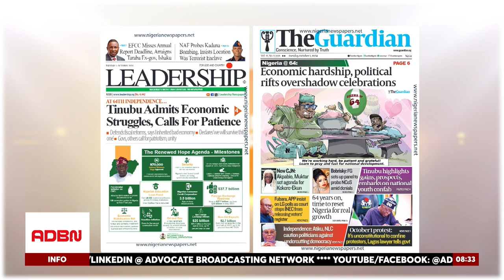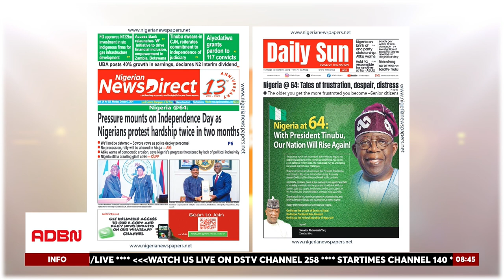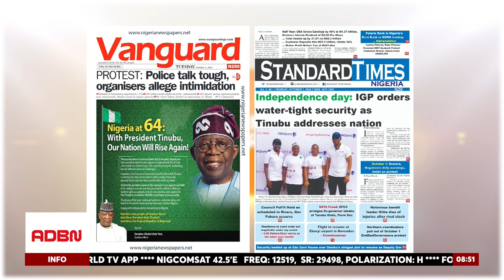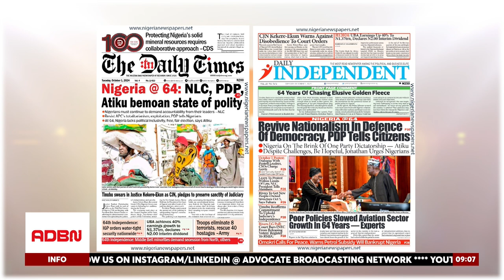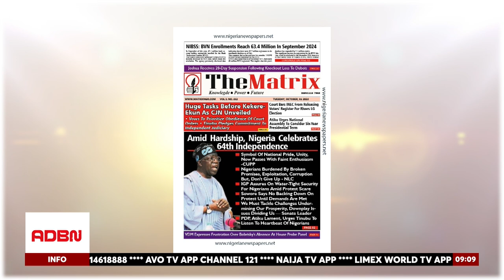NIGERIA AT 64: TINUBU ACKNOWLEDGES ECONOMIC WOES AS PROTESTS, CRITICISM INTENSIFY NATIONWIDE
President Bola Ahmed Tinubu addresses Nigeria's economic challenges, security, and disaster response. Over 300 Boko Haram and bandit commanders have been eliminated, and a Disaster Relief Fund was set up to tackle flooding. Analyst Adefolarin Olamilekan highlights infrastructure concerns, inflation adjustments, and the Edo election peace accord controversy.

Mr. Adefolarin Olamilekan, Economist and Development Expert, shares insights on Nigeria's economic struggles, disaster response, and political challenges at 64 years of independence.